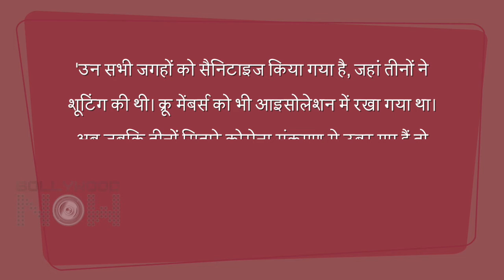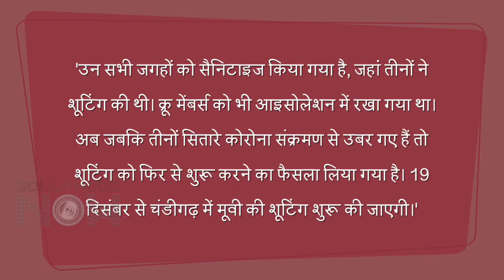Varun Dhawan , Neetu Kapoor FRESH Covid- 19 Reports | Jug Jug Jeeyo Shooting To Resume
Jug Jug Jeeyo shoot set to resume as Neetu Kapoor, Varun Dhawan and director Raj Mehta's latest Covid-19 Test reports are out. Watch the story.